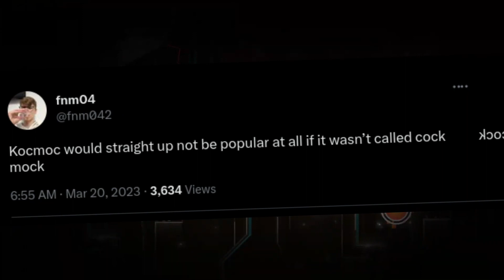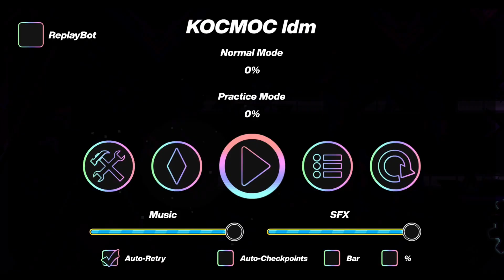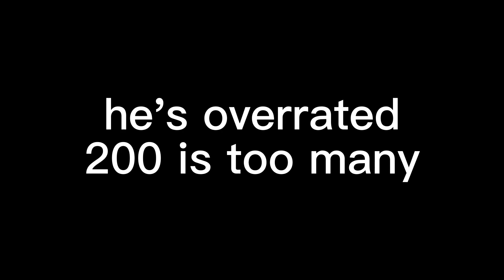KOCMOC - How good is it REALLY?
these are just my opinions
please please spam the comments with your opinions, especially if they are about KOCMOC being bad, I genuinely want to read them lol

the clips are kinda hacked, what I did was...
I did the run in normal mode and recorded it as a replay, while recording my clicks through another software, and rendered each replay. I then put the clicks and the reactions together.

sorry about the first clip being low fps
sorry about some low quality

@scrangifying2723 thanks for the video i laughed so hard when i saw it lol